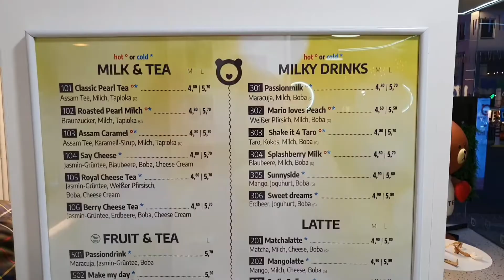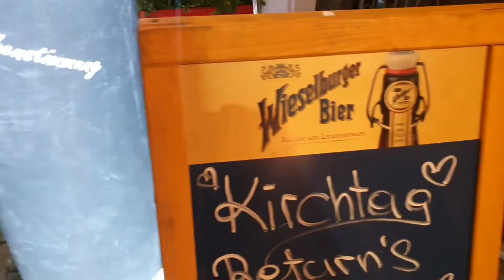VLOG - Kirchtag Villach🥳